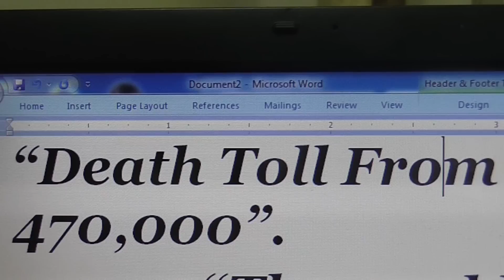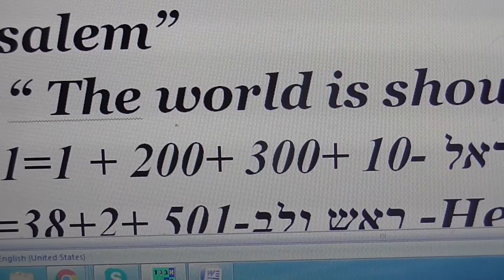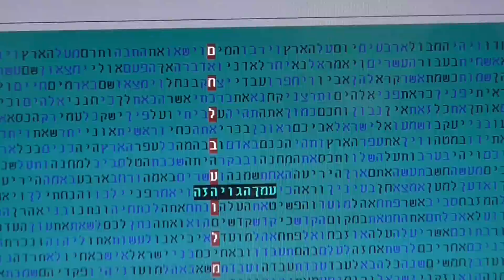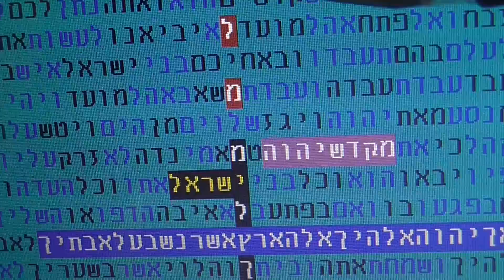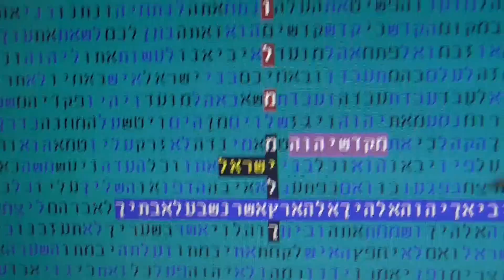ISRAEL - BRAIN HEART - WORLD in bible code Glazerson